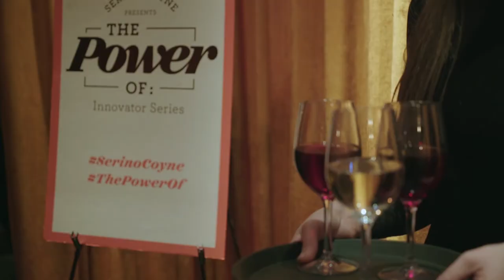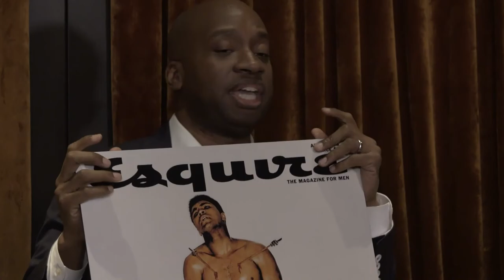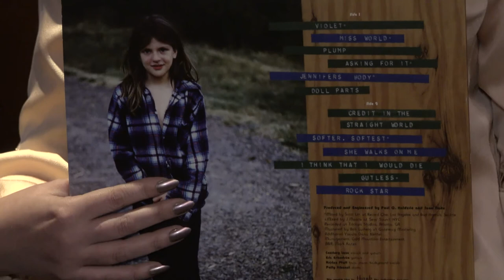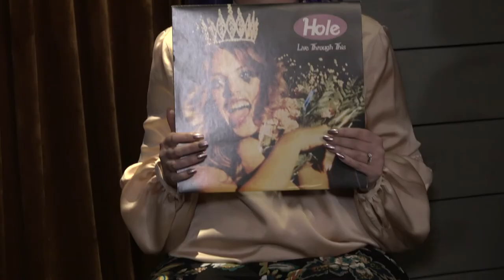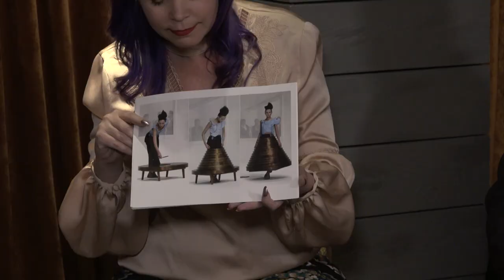SERINO COYNE PRESENTS The Power of: Design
We kicked off our new discussion series with an in-depth look at design of all kinds, featuring successful professionals across several industries.

SERINO COYNE is the nation's longest-running live-entertainment advertising agency. We have made it our business to sell tickets to live theatre. We measure our success by the longevity of the shows we handle.